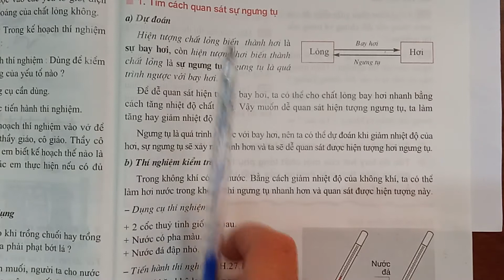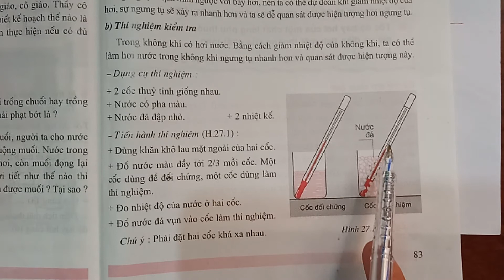Giải bài C5 trang 84 SGK Vật lí 6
Vậy dự đoán của chúng ta có đúng không? .